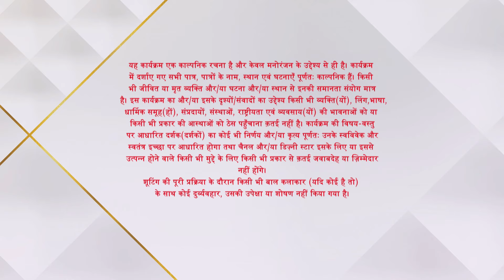Saraswatichandra | Saraswatichandra ka sach aaya sabke saamne! - Part 2